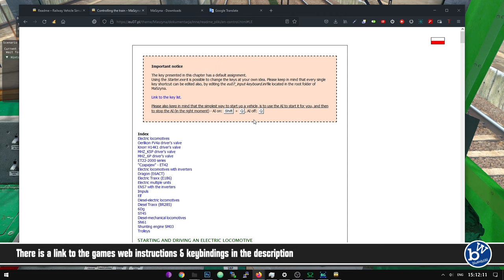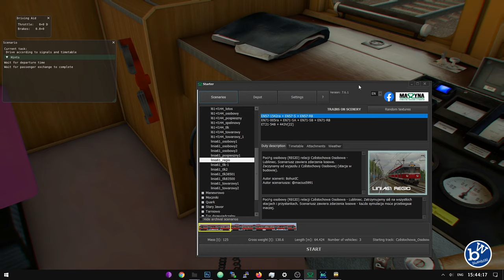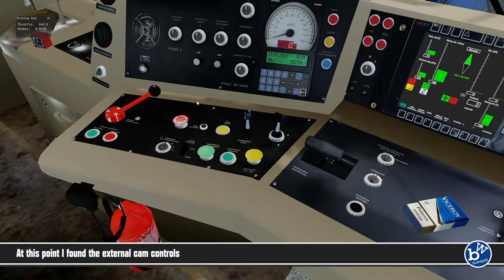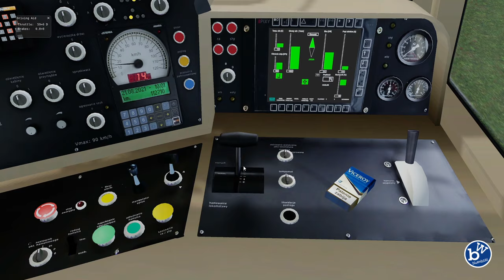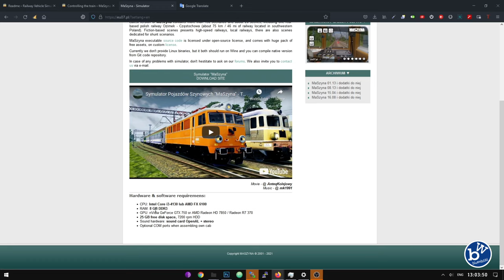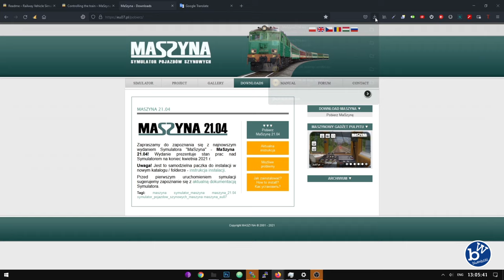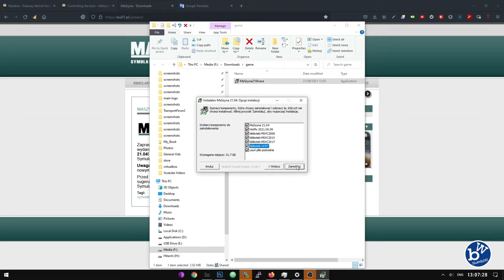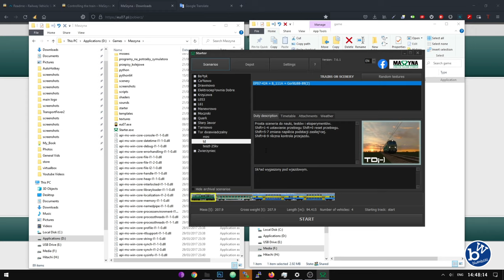FREE PC Train Simulator Game - Maszyna First Look & install instructions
Today we take a first look at Maszyna which is an absolutely FREE train simulator from Poland. The game has been around for 20years and receives regular updates and has certainly come along ways since version one.

In the video take a quick look at some of the routes (the good and bad) and the then look at how to install it.

Although Maszyna is listed on Steam there's no direct purchase or download link on its page (at least for me. Maybe there is in other locations) so to install the game you must head directly to the games website.